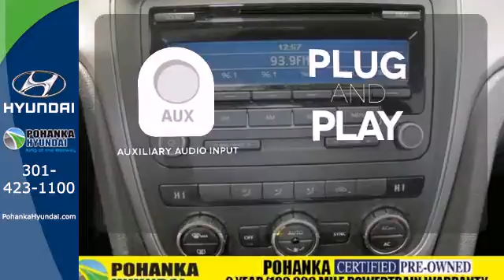2012 Volkswagen Passat Capitol Heights MD Washington-DC, MD NH3008 - SOLD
Year: 2012
Make: Volkswagen
Model: Passat
Trim: 2.5 S
Engine: 2.5L 5-Cylinder DOHC
Color: Black
Mileage: 17955
Stock #: NH3008

Address:
1770 Ritchie Station Court